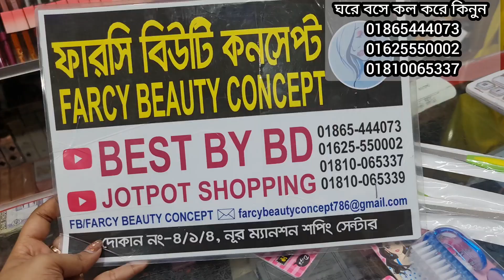ঊরাধুরা অফার ✌️✌️✌️১৭০টাকায় লেন্স কিনুন। different brand lens price in bd 20021